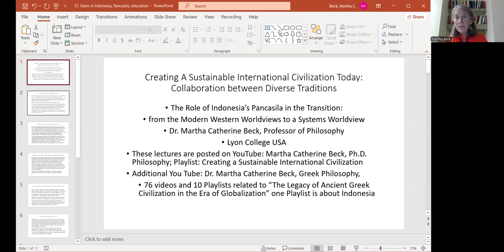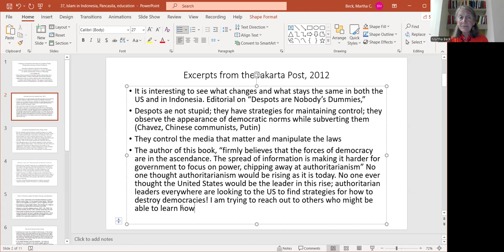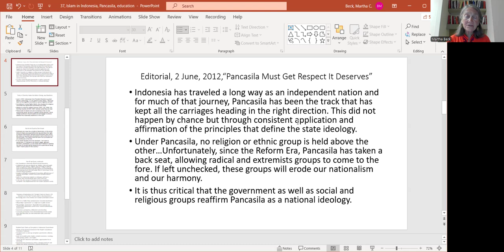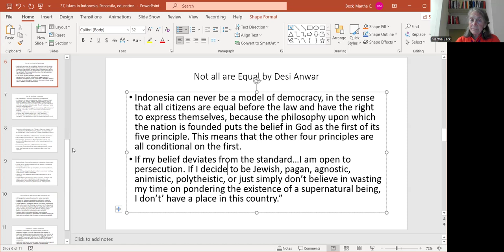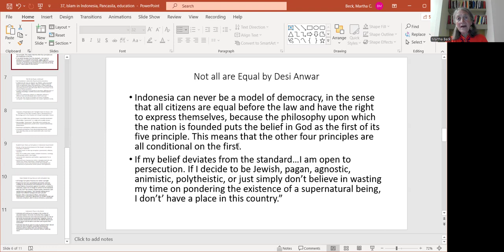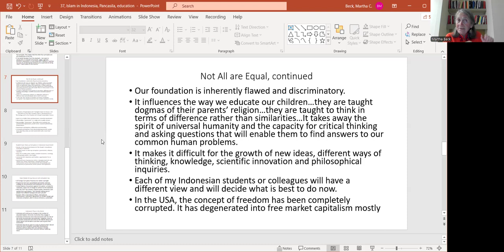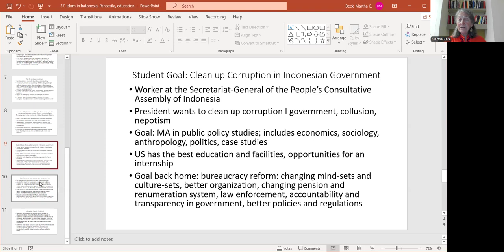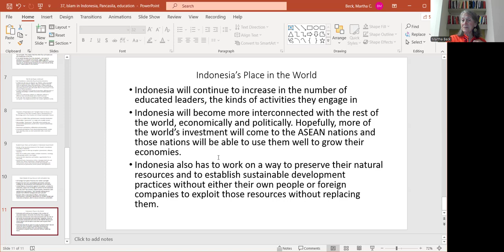37, Pancasila, Jakarta Post, Fulbright applications